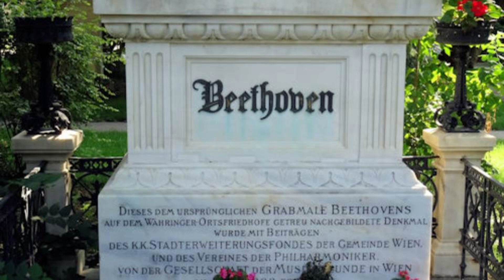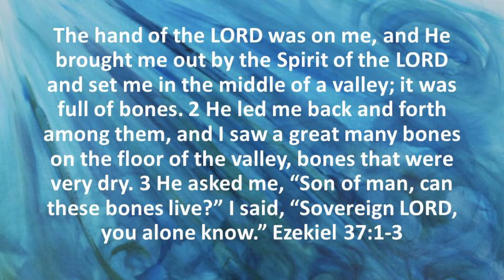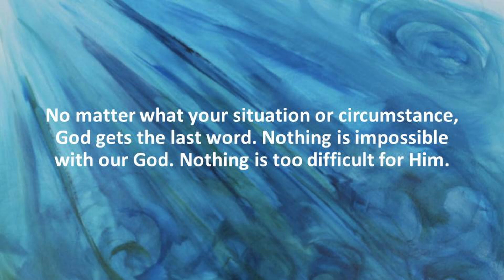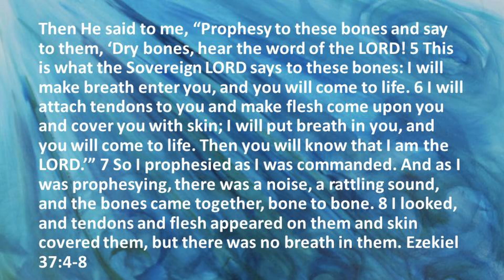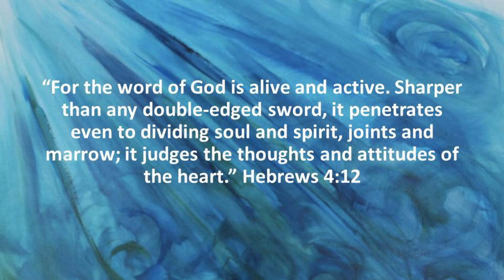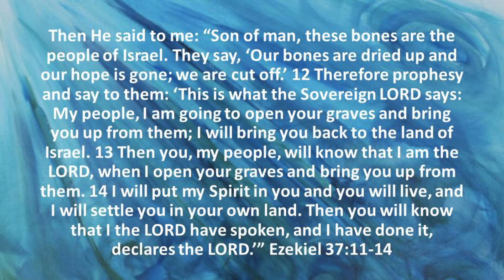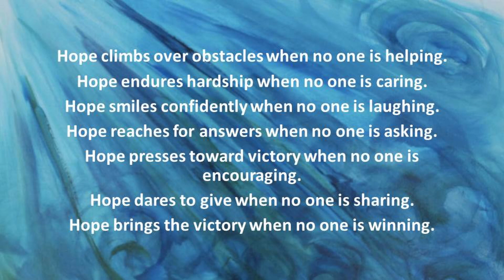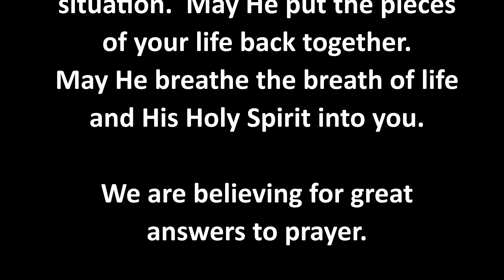Evangel Sunday Feb 26th 2023 Alive Again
Have you ever felt like you’ve come to an end in yourself?  Your situation or circumstance is beyond repair?  Perhaps you are just worn out and have nothing left to give.
The Children of Israel found themselves in a place where all hope was lost.  It seemed that their nation would never rise again.  Join us today as Pastor Rob shares a vision that God gave to the prophet Ezekiel which would ignite the fire of hope for a nation in captivity.  May this message stir your heart with possibility and hope.